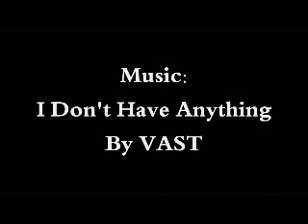I Don't Have Anything (Canon HV20 HD Test)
A short montage of some random HD footage shot with my new Canon Vixia HV20! (Sorry the video isn't posted in HD) I used Sony Vegas for editing and filters and the song is I Don't Have Anything by VAST. Just getting used to the camera but I am loving it already! I can't wait to get my 35mm adaptor finished!